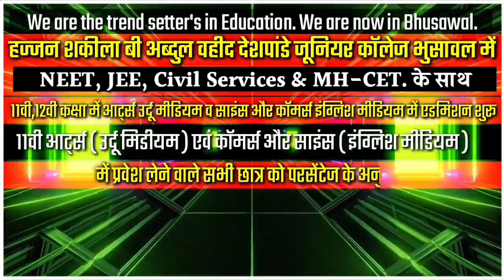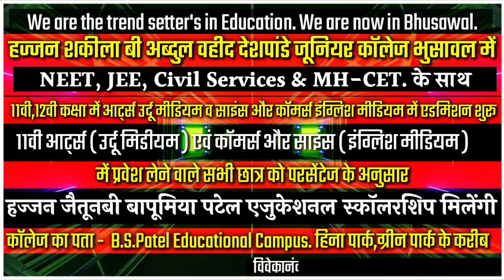टोल बूथ पर NHAI कर्मी युवती को मारे थप्पड़ | घटना CCTV में कैद